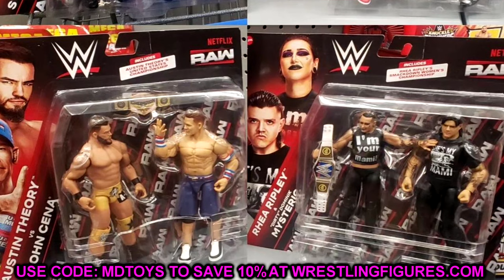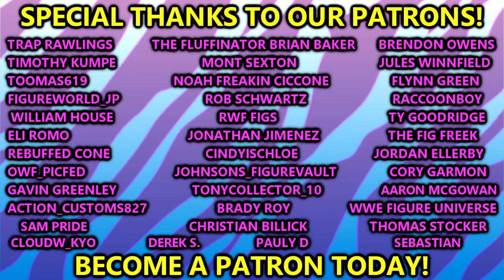NEW NETFLIX WWE FIGURES?! WWE ACTION FIGURE NEWS!